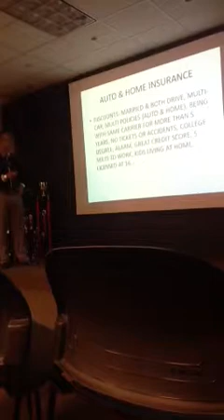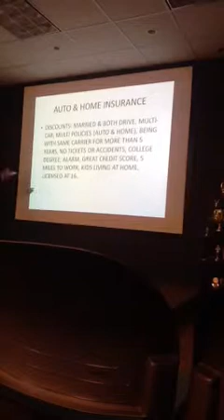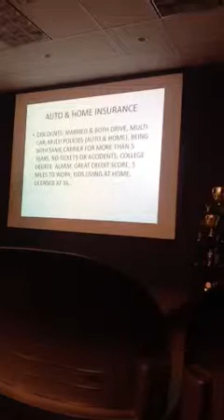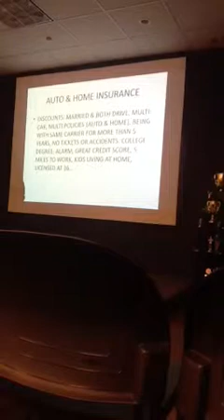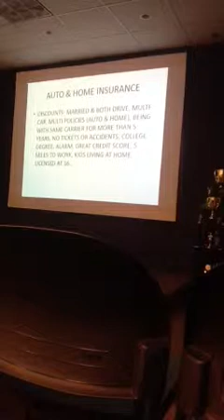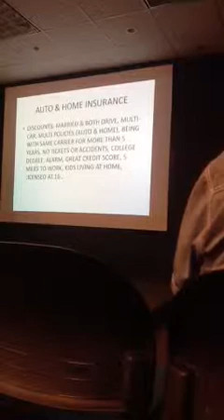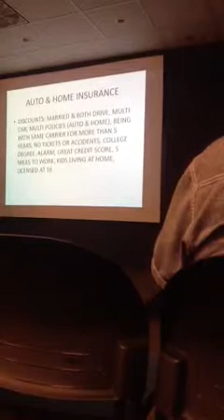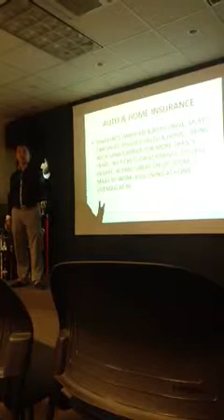Team Freedom training RVP Igor Rocha product basics pt1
Monday training 7.22.13 product training